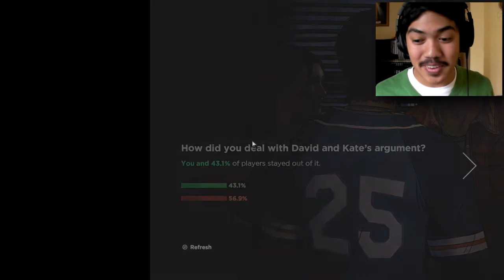NOT EXPECTING THAT! | The Walking Dead: A New Frontier (Episode 2) - FINALE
Do you ever have that feeling when you know someone's name right when you look at them?